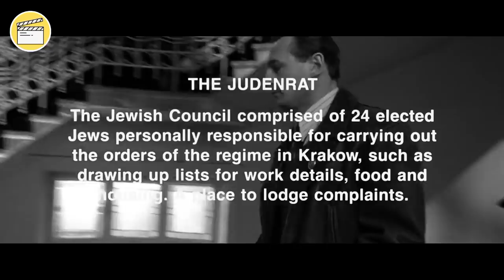A German Tries To Save His Jewish Employees From The German Soldiers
Tags.

Fox recap, Fox recap sci-fi, Fox recap Zombie, fox recap horror, fox recap alien,